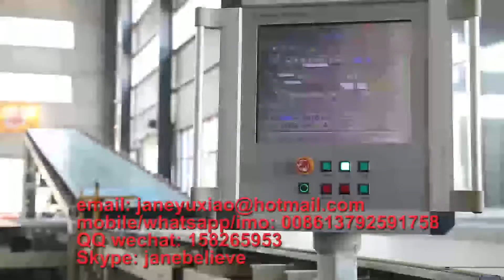paper faced plaster board/gypsum plasterboard machine line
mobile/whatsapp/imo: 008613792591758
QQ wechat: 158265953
Skype: janebelieve
gypsum board production line, paper faced plaster board gypsum plasterboard machine line
Fully automatic gypsum board manufacturing machine making